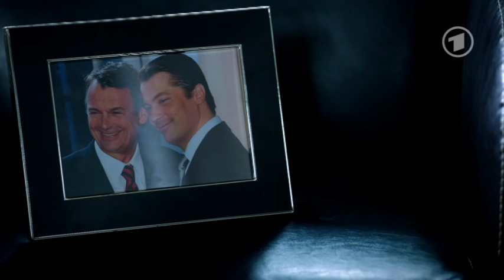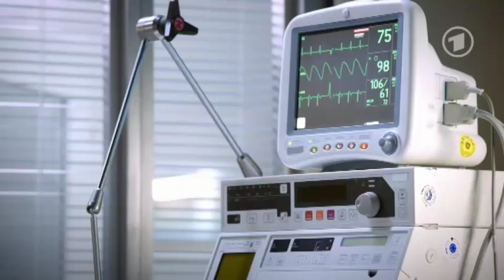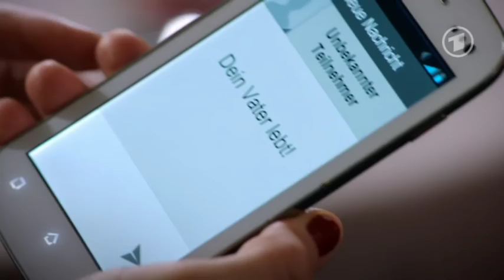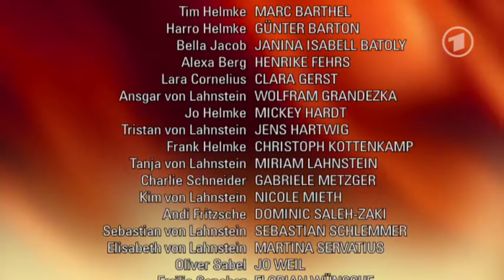Verbotene Liebe Folge 4647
Charlie schöpft Hoffnung, als Jo eine Veränderung von Bellas Reflexen diagnostiziert. Nun sind positive Sinneseindrücke wichtig, die Bella an das Diesseits binden. Charlie, Olli und Andi kümmern sich rührend. Und tatsächlich: Bella bekommt in ihrer Zwischenwelt alles mit! Als Andi und Olli aber beschließen, Bella an die frische Luft zu bringen und Charlie in ein leeres Zimmer zurückkehrt, eskaliert die Lage. Charlie streitet mit Olli, Andi und Jo. Und auch das bekommt Bella mit: Sie zieht sich zurück. Wird Bella jemals wieder aufwachen?
Die Situation der Lahnsteins trifft Kim hart, zumal Ansgar dem Alkohol verfällt, weil er keine Rettung mehr sieht. Kim sucht trotzig nach einer Lösung. Als sie Tristan vorschlägt, Alexa zu entführen und die Diamanten zurückzufordern, versucht dieser, sie davon abzubringen. Kim gibt sich einsichtig, aber Tristan ist skeptisch. Er macht Ansgar auf Kims verwegenen Plan aufmerksam. Der stellt daraufhin fest, dass seine Waffe weg ist! Während Ansgar versucht, Kim zu finden, hat die bereits ein Treffen mit Alexa arrangiert. Wie weit ist Kim bereit zu gehen?
Lara kann einfach nicht aufhören, an Emilio zu denken. Sie beschließt, noch ein letztes Mal alles auf eine Karte zu setzen. Lara und Emilio machen einen gemeinsamen Ausflug und die beiden erleben einen wunderbaren Tag. Doch gerade als Lara glaubt, dass sie und Emilio sich ganz nahe sind, steht Kim plötzlich wieder zwischen ihnen! Wehmütig begräbt Lara ihre Liebe zu Emilio.